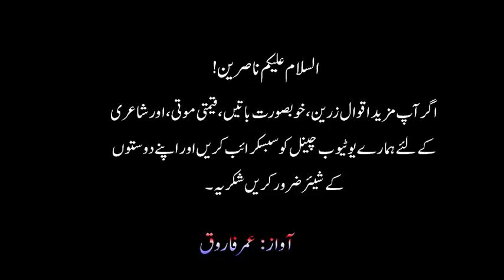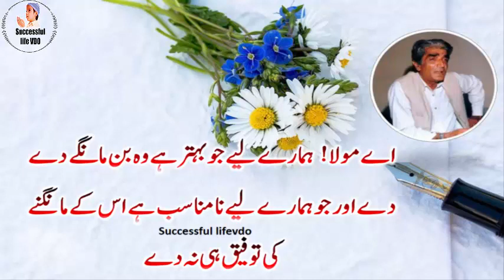Urdu Quotes of Wasif ali Wasif / Part 1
in this video include:
Urdu Quotes of Wasif ali Wasif in urdu / Part 1
new wasif ali wasif quotes
lecture quotes of waisf ali wasif

Recording voice: Audacity software recorder
Video editing:camtaisa softare
My mic: Simple small  microphone

IfAny Part of The Contents of This Channel is That Your Property (as a musician, label, video, image distributor or artist), Please Send Me A Personal Message on Gmail and Your Content Will be Removed Within 24 Hours.